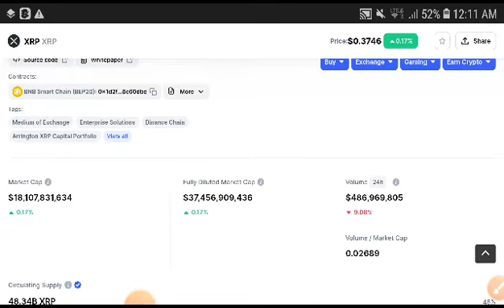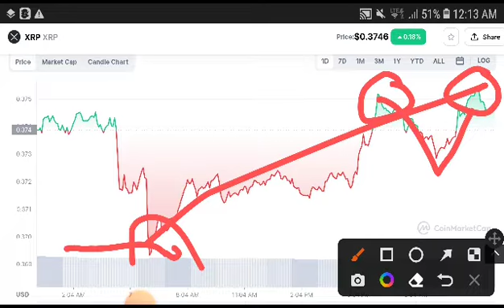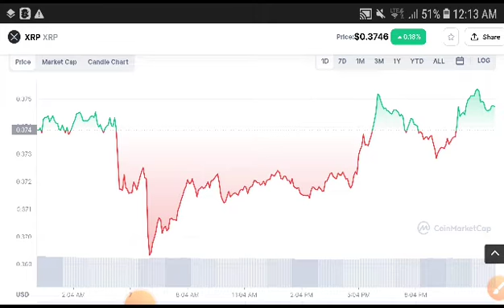Xrp Now Pump || XRP Price Prediction! XRP News Today! Crypto Market Update